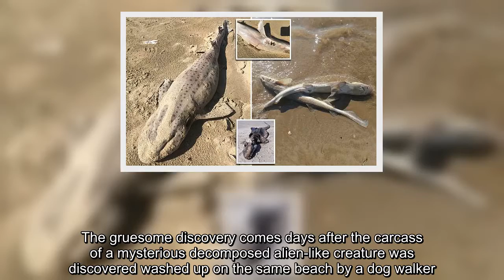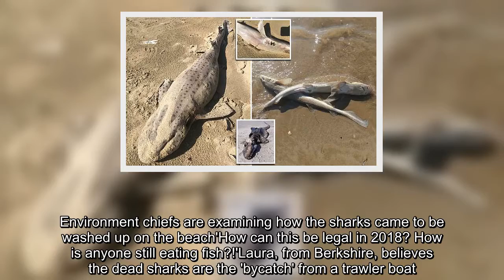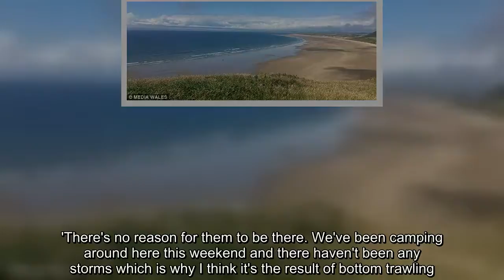More than 50 sharks wash up dead at Rhossili, South Wales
More than 50 sharks were found washed up dead on one of Britain's favourite beaches on the same day - and its feared fishermen are responsible.Environment chiefs have launched an investigation into how the sharks died after beach-goers made the shocking discovery on the 1.5mile beach at Rhossili, South Wales on Sunday evening. It's feared trawlermen may have dumped the sharks after they got snared in a fishing vessel's nets. One of the sharks had fishing wire running through it and fishing gear